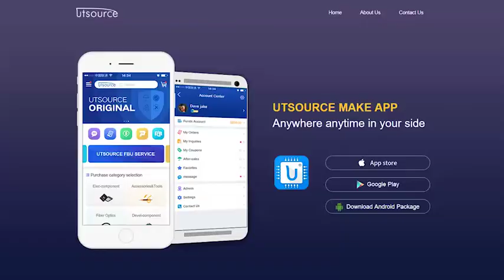ES71000SB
Brand:LT
Package / Case:TO220